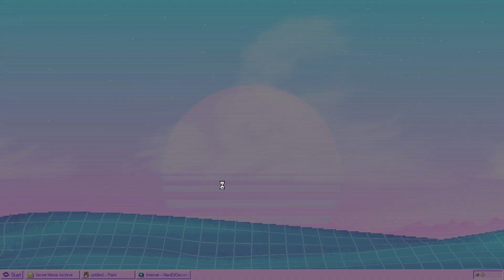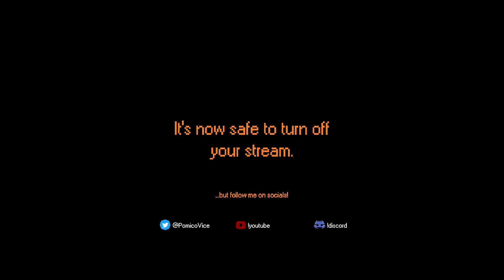Lethal Company Part 5 (Modded) - Full Stream January 13 2024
Full stream from January 13 2024
Mods used:
More_Emotes by Sligili
AdditionalSuits by AlexCodesGames
ShipLoot by tinyhoot
Helmet_Cameras by RickArg
MoreCompany by notnotnotswipez
LateCompany by anormaltwig
Skinwalkers by RugbugRedfern
TooManyEmotes by FlipMods
winfi4YoutubeBoombox by Winfi4